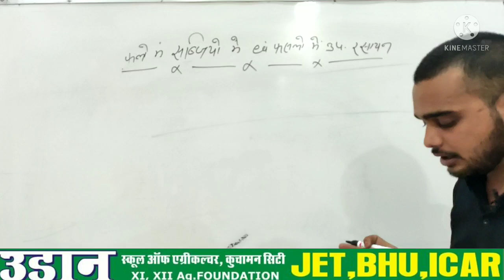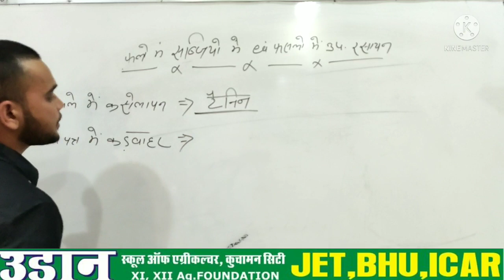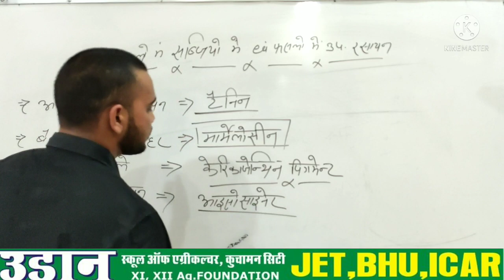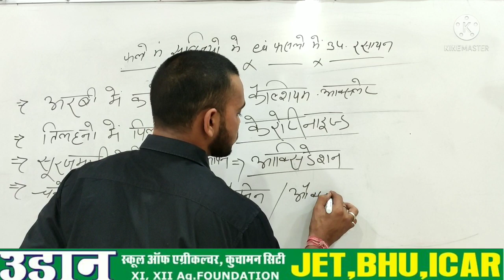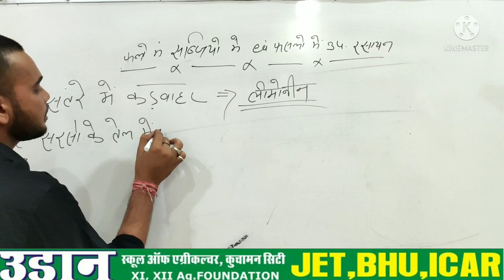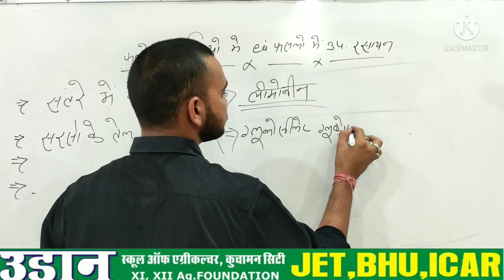कृषि सामान्य परिचय पार्ट 4 विभिन्न फल सब्जियों और फसलों में उपस्थित रसायन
For-jet/icar/bhu/ag supervisor and nd other competition exam